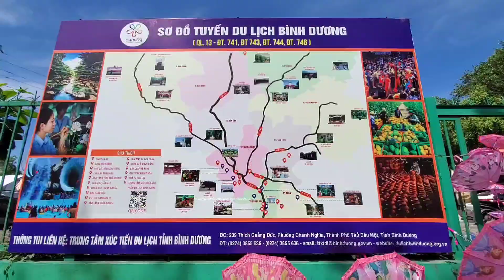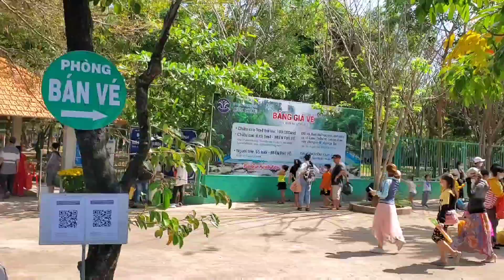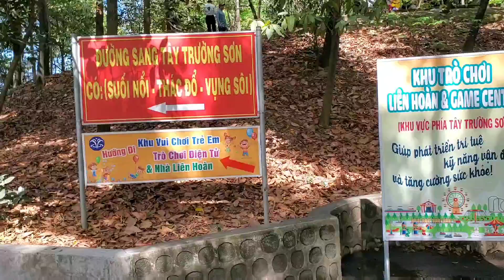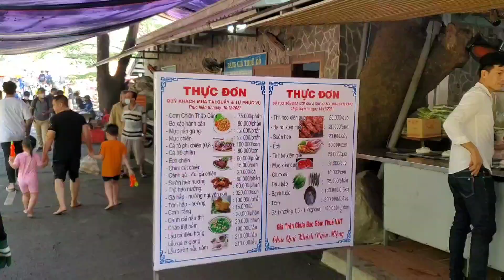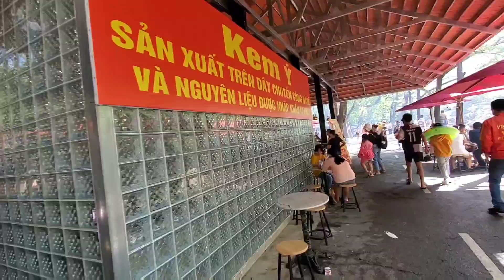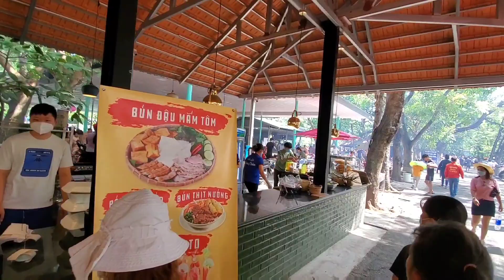Khu du lịch Sinh Thái Thủy Châu Bình Dương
Khu sinh thái Thủy Châu